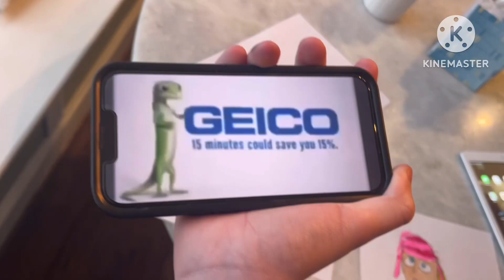Geico: did you know my hand looked at the window?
Note: that’s my grandma Meemom in the video.    Please don’t take down this video.    It doesn’t include payment promotion. ￼